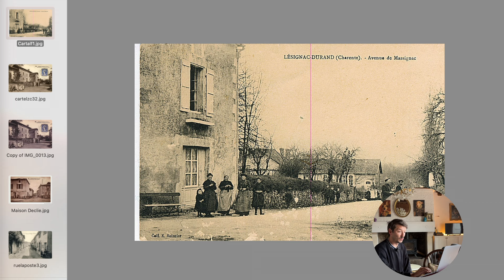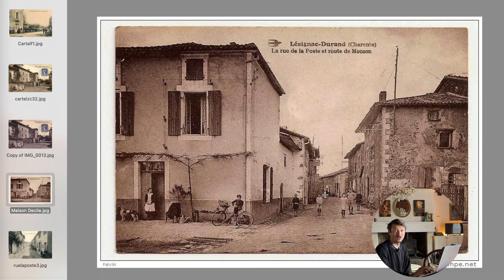Unveiling Chateau Secrets: Exploring Its Mysterious Past & French Heritage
Join me, Amadeus, as I delve into the mysterious past and rich history of the chateau. Discover fascinating stories and hidden secrets that make this chateau a unique part of French heritage. Follow along as I explore the historical aspects and share insights into the renovation process. 🇫🇷❤️

MY GEAR

Sony A7 Mark III mit 24-105/4,0 OSS (ILCE7M3GBDI)

Samyang V-AF 35mm T1,9 FE Sony E Videolens

Tamron 28-75mm F/2.8 Di III VXD G2 Sony E Lens

MY WISHLIST